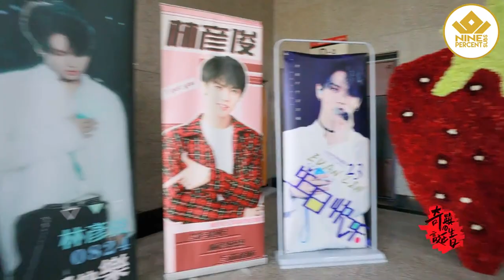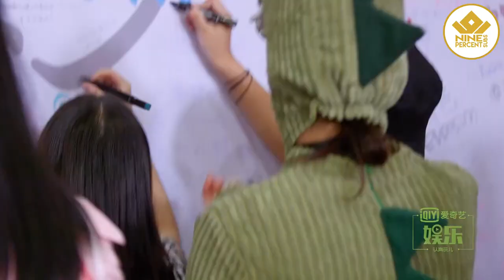[ENG SUB] 180906 Lin Yanjun Birthday Event Documentary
独家：林彦俊生日会全程纪录片 您的好友“sense俊”已上线